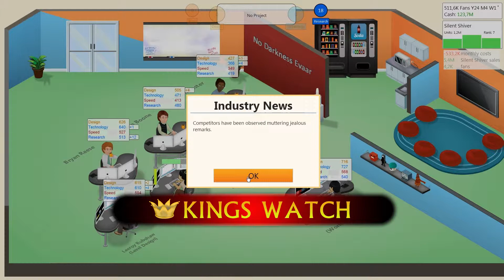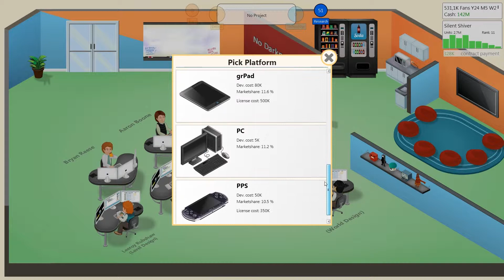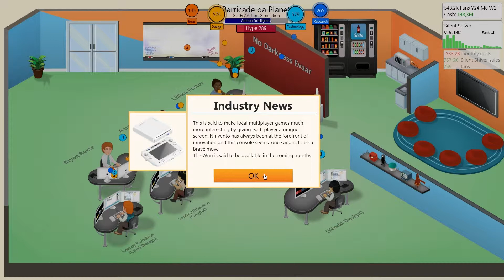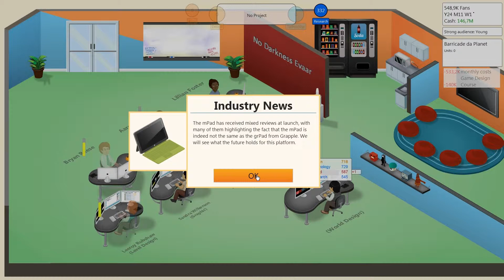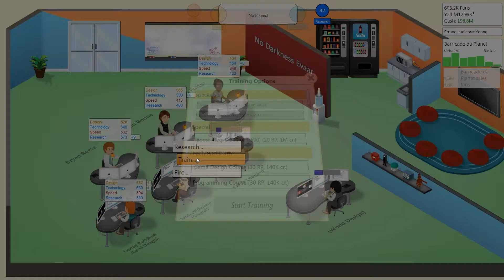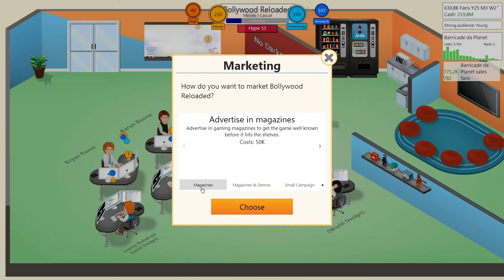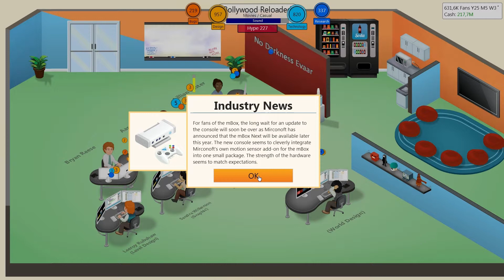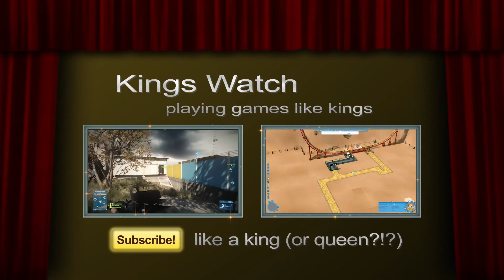WAS KANN - GAME DEV TYCOON - #21 Research Overload - Kings Watch Lets Play Deutsch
Lichtschimmer unterwegs im Wirr-Warr der PC Revolution um die besten Spiele zu entwickeln die man sich nur vorstellen kann...inklusive sinnloser Namen und Selbstironie.